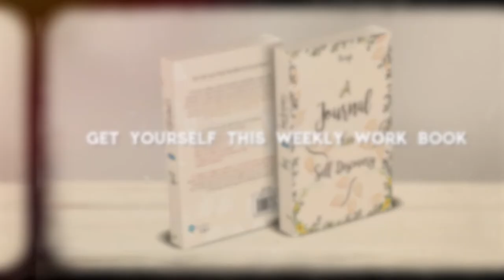A Journal For Self Discovery by Ila Singh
About the Book -:
Your Life is your choice! You either live it or you loose it!

This adult weekly workbook pairs meaningful quotes with exercises to make each day of the week more alive; that has the potential to create ripples so as to reconnect you with your own true self. Whatever stage of self-discovery you are at, this journal will assist you in realising your own true worth and purpose to rediscover the spark within that was lying dormant and waiting to unfold gradually a bit more each day.

On your journey to self-exploration and discovery, you are bound to come across various challenges which you overcome with your daily practice. The goal of this journal is to make the reader be present today so as to aspire where he/ she would be tomorrow.

About the Author -:
Ila Singh is a seeker, a student, a civil servant who is presently based in Delhi, India. This work is based on her own learning which happened slowly, consistently but regularly only to pull her out from ‘Where she wants to be’ to 'Where she is’, which is a state of learning, unlearning and absorbing life inside out.